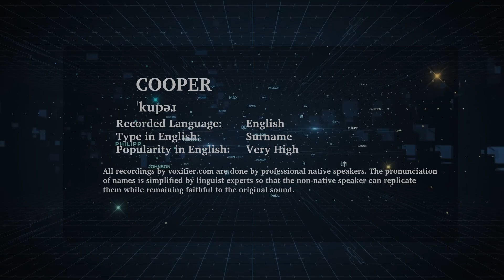How to Pronunce Cooper in English - Voxifier.com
This is the English pronunciation, popularity, and phonetics recording of the surname Cooper. The same name may exist in other languages with different pronunciations.